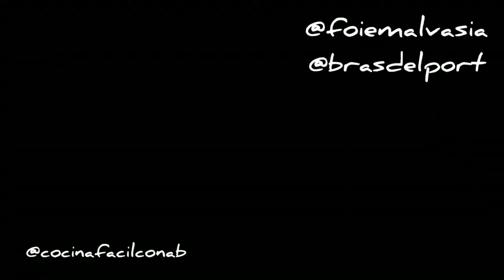SOLOMILLO ANGUS CON FOIE FRESCO Y BOLETUS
Para elaborar esta receta hemos utilizado:

Foie fresco de MALVASÍA

Este es un lomo de angus pero lo podéis hacer con cualquier corte de carne que os guste.
dejamos que se haga a la plancha por un lado durante 2 minutos
Ya tenemos el  foie fresco cortado en escalopes de 1,5cm aproximadamente.
Damos un golpe de calor a los boletus en su propio aceite.
Cuando la carne esté en su punto le damos la vuelta, y echamos sal marina. Que se haga por el otro lado y salamos también. Doramos los bloques de foie en la sartén por ambos lados y ya tenemos todo listo para emplatar.
Solomillo con foie, boletus y lo vamos a acompañar con este puré de manzana que combina genial.
Le vamos a poner espuma de sal marina por encima que se funde en el paladar.
Vamos a enseñaros cómo ha quedado por dentro, buff súper tierno, el foie queda ligeramente caramelizado crujiente por fuera y con el calor se funde el interior, es un bocado irresistible.